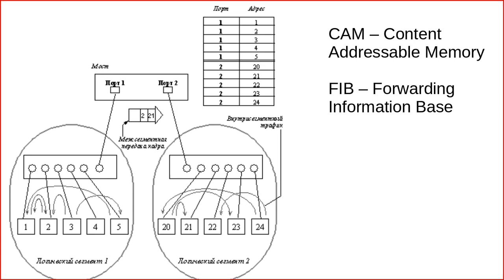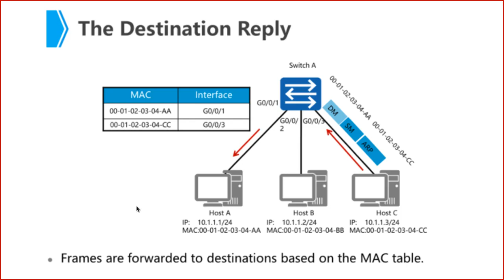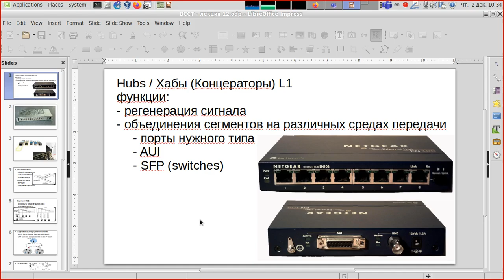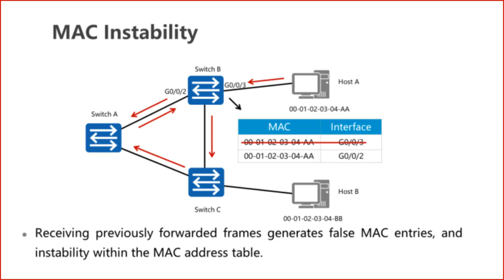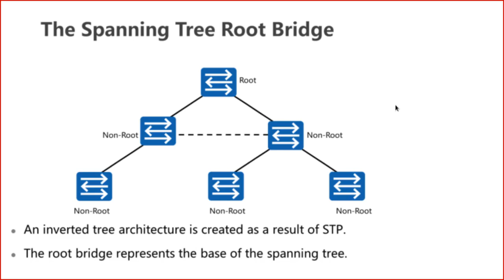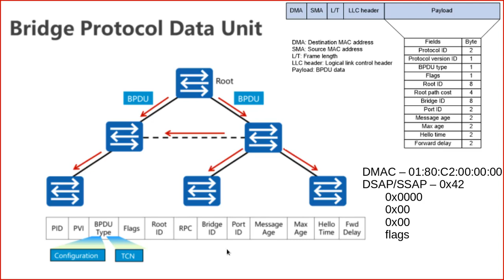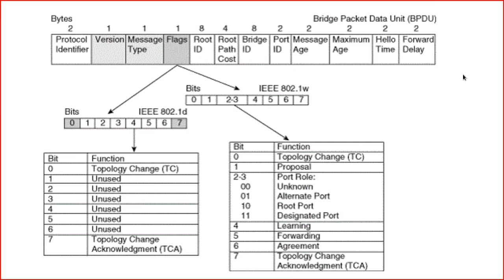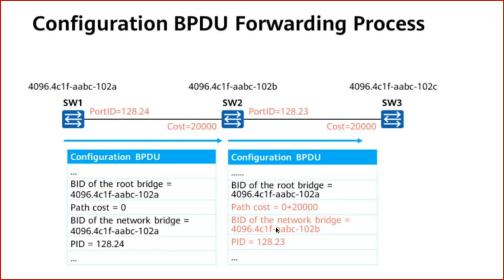Лекция 13 - Коммутаторы(продолжение), избыточность топологии, петли и их последствия, STP протокол